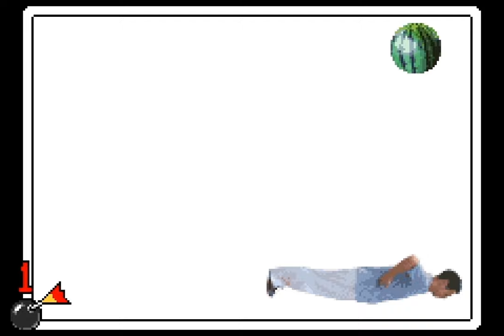WarioWare Grid - 46 - fight, repel, bounce, bend, pick a thing and cut heat!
goodbye dr crygor! you felt fairly difficult